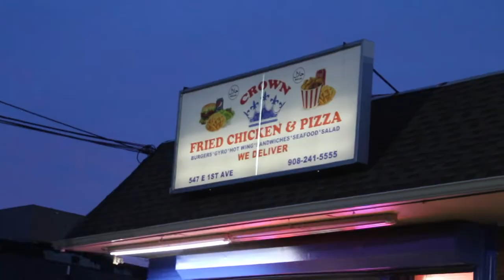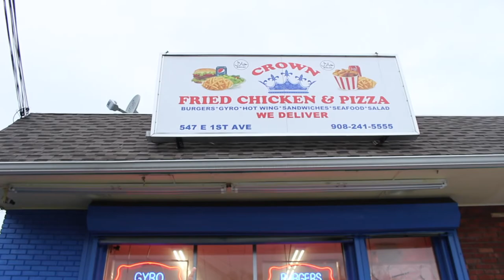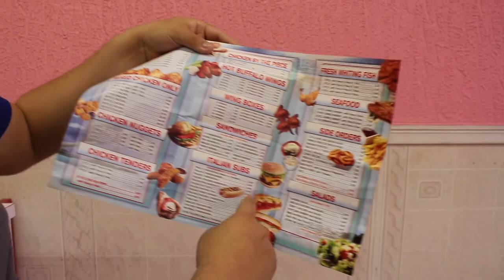Finding Locations for Candy Vending Machine Business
In this video I will show you guys the steps I use to find new locations for my Candy Machine Business. I hope this video can inspire others to go out there and start hustling. Last but not Least go to minute 8:09 to CHECK OUT my good friends at CROWN FRIED CHICKEN & PIZZA 547 East 1st ave, Roselle, NJ.

Camera Microphone

Shoulder ChestBag

***CANDY MACHINE LINKS:

Triple Candy Machine

Candy Machine Small Labels

Candy Machine Large Labels

Coin Slips

Gumball Bag 8lbs bag